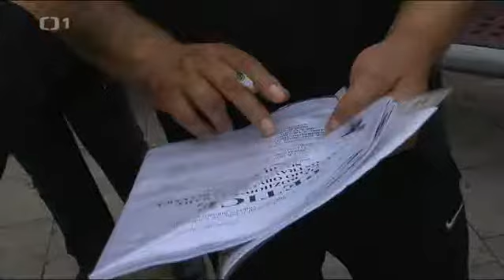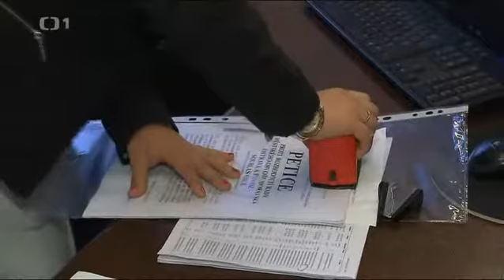Sociální nepokoje (začátek) v OV [2015-06-15]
Výsledek soc. politiky ČSSD. "Smrdí" to soc. nepokoji. A v Ostravě je to moc vážné. No, politici, plaťte hlavně církvím restituce. Miliardy...